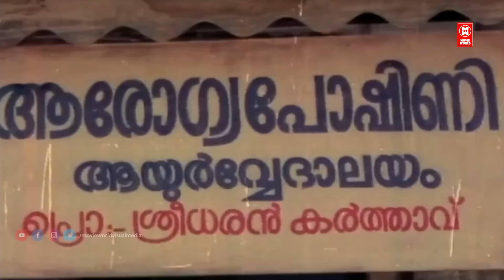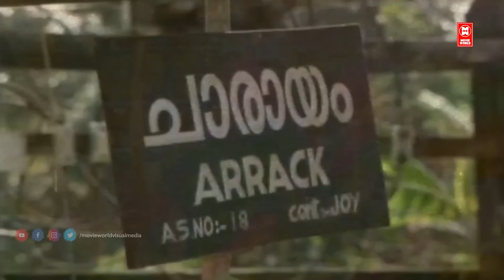മാമുക്കോയയുടെ പഴയകാല കലക്കൻ കോമഡി സീൻ | Mamukoya Comedy Scene | Mamukoya Thug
MOVIE : CHAKORAM

CAST : PAPPU , PHILOMINA , MAMUKKOYA , KOCHIN HANEEFA , MURALI

DIRECTOR : M.A. Venu
The life of Sharadammini, an arrogant and bold woman in her thirties, changes when an ex-army-man, Mukundan Menon, arrives in her neighbourhood.

|| ANTI-PIRACY WARNING ||
*COPYRIGHT PROTECTED*